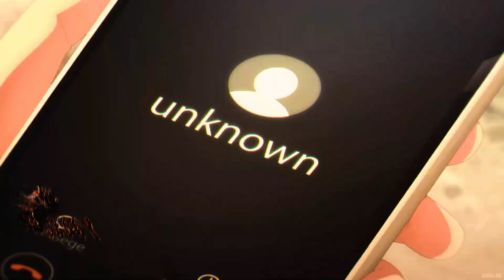AMV - WE WORKK IT OUTT | 1080p HD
Thanks